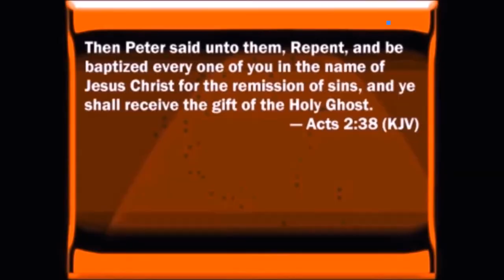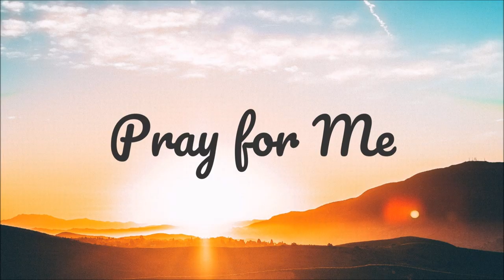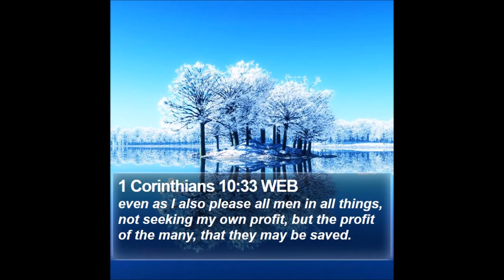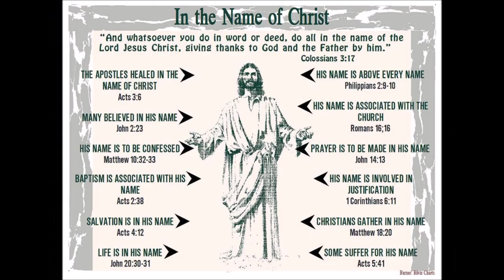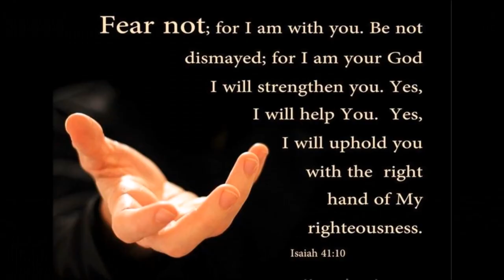Nehemiah Building The Future Part 5 by Raymond Woodward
Nehemiah – Building the Future, Part 5 The book of Nehemiah is not just about rebuilding the walls of Jerusalem – it is about building a FUTURE for God’s people! Jerusalem looked like New Orleans after Hurricane Katrina – the city was destroyed and the people were scattered and demoralized. But in only 52 days, 42 different working parties restored a 50 foot high wall with a circumference of 4 miles at a rate of 504 feet per day – all the while fighting opposition. How did they accomplish in only 52 days what no one had been able to do in 140 years?! THEY PRAYED, YES … BUT THEY ALSO ACTED! Nehemiah had three enemies in his quest to rebuild Jerusalem’s walls of protection and separation – and we have the same three enemies! SANBALLAT– name means “hatred in secret” – represents the DEVIL who says the walls are “NOT NECESSARY” TOBIAH– name means “Jehovah is good” (strange name for an enemy!) – represents the FLESH that says the walls are “TOO MUCH WORK” GESHEM– name means “corporeal” or “having material substance” – represents the WORLD that says the walls are “INTOLERANT” (subtle!) By the time we get to chapter six, the wall of Jerusalem is fully completed – only the gates remain to be finished. It was an amazing feat, because they accomplished the work while surrounded by enemies! To the north were Sanballat and the Samaritans; to the east, Tobiah and the Ammonites; to the south, Geshem and the Arabs; and to the west, the Ashdodites. Ashdod was perhaps the most important city in Philistia at that time, and the Philistines did not want to see a strong Jerusalem. It is at this point that the enemy drastically changes his tactics! Up until the walls were built, he OPPOSED the work; now that he sees he has lost and the city is established, he offers to COOPERATE in the work! Nehemiah 6:1-4 Now it came to pass, when Sanballat, and Tobiah, and Geshem the Arabian, and the rest of our enemies, heard that I had builded the wall, and that there was no breach left therein; (though at that time I had not set up the doors upon the gates;) That Sanballat and Geshem sent unto me, saying, Come, let us meet together in some one of the villages in the plain of Ono. But they thought to do me mischief. And I sent messengers unto them, saying, I am doing a great work, so that I cannot come down: why should the work cease, whilst I leave it, and come down to you? Yet they sent unto me four times after this sort; and I answered them after the same manner.  Ephesians 4:27 Neither give place to the devil.  As the leader, Nehemiah did the right thing by drawing a line in the sand at this point! He knew that the Jews had nothing in common with Sanballat and his crowd, so there could be no basis for COOPERATION. Nehemiah had made this clear from the very outset of the project, and he refused to back down. Nehemiah 2:20 Then answered I them, and said unto them, The God of heaven, he will prosper us; therefore we his servants will arise and build: but ye have no portion, nor right, nor memorial, in Jerusalem. 2 Corinthians 6:14 – 7:1 Be ye not unequally yoked together with unbelievers: for what fellowship hath righteousness with unrighteousness? and what communion hath light with darkness? And what concord hath Christ with Belial? or what part hath he that believeth with an infidel? And what agreement hath the temple of God with idols? for ye are the temple of the living God; as God hath said, I will dwell in them, and walk in them; and I will be their God, and they shall be my people. Wherefore come out from among them, and be ye separate, saith the Lord, and touch not the unclean thing; and I will receive you, And will be a Father unto you, and ye shall be my sons and daughters, saith the Lord Almighty. Having therefore these promises, dearly beloved, let us cleanse ourselves from all filthiness of the flesh and spirit, perfecting holiness in the fear of God.  God’s people are DIFFERENT from the people of the world and must always maintain a SEPARATION from the spirit that is in the world! Nehemiah refused to be influenced by their repeated offers. If their offer was wrong the first time, it would be wrong always. Decisions based on opinions might be reconsidered, but decisions based on Biblical convictions can never be changed!   Christian leaders must know how to handle false accusations, vicious letters and gossip.  Nehemiah didn't make that mistake! Nehemiah 6:15-16 So the wall was finished in the twenty and fifth day of the month Elul, in fifty and two days. And it came to pass, that when all our enemies heard thereof, and all the heathen that were about us saw these things, they were much cast down in their own eyes: for they perceived that this work was wrought of our God.